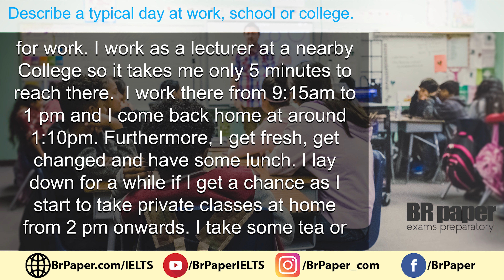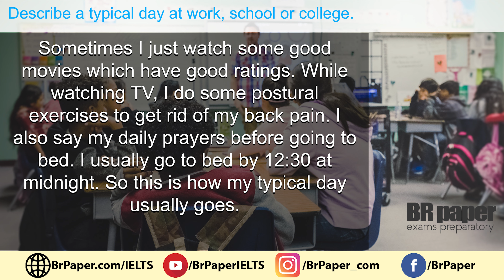Describe a typical day at work, school or college | IELTS Speaking Cue Card 2020 | Brpaper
IELTS Speaking Cue Card 2020 Sample Answer: Describe a typical day at work, school or college.

You should say:

When you do it
How long you’ve had this routine
Explain what you would like to change in your work or study routine.
Well, I have an extremely busy routine and here I am going to talk about my usual day at work. I work six days a week and only get Sundays to relax. Actually I do not go to bed early and usually go to sleep by 12:30-1 am so I wake at 8 am in the morning. I take shower, get ready and have my breakfast by 9am and at 9:10am I leave for work. I work as a lecturer at a nearby College so it takes me only 5 minutes to reach there. I work there from 9:15am to 1 pm and I come back home at around 1:10pm. Furthermore, I get fresh, get changed and have some lunch. I lay down for a while if I get a chance as I start to take private classes at home from 2 pm onwards. I take some tea or fruits at 5 in the evening to gain some energy. The classes go on till 7pm and thereafter I just finish the notebook checking work till 7:30 pm. I get free by 7:30 pm and then take some rest for an hour. I usually check my mail and do any pending chores like laundry, dusting my room and so.

In the IELTS Speaking test, you will be given exactly 1 minute to prepare yourself to talk about a particular topic and this topic is called IELTS Cue card. The instructions to guide your talk are written on a card given to you by the examiner. Your talk should last for approximately 2 minutes until the examiner asks you to stop. The examiner will ask one or two questions at the end. The cue card lasts for 3-4 minutes - including preparation time of 1 minute.  ielts cue card september to december 2020 | ielts cue card topics with answers | ielts cue card  topics